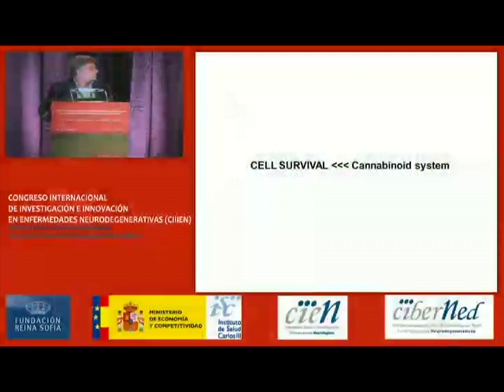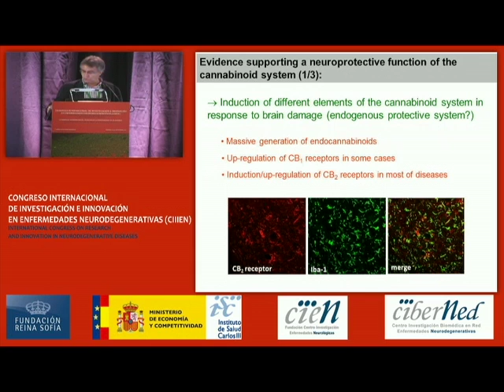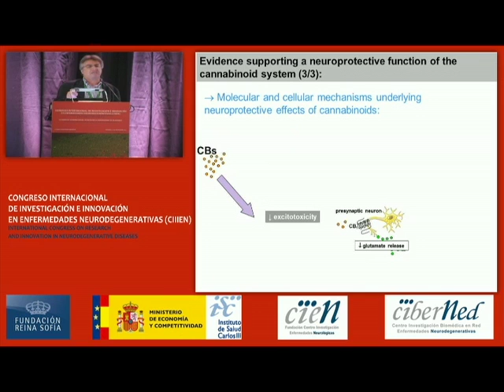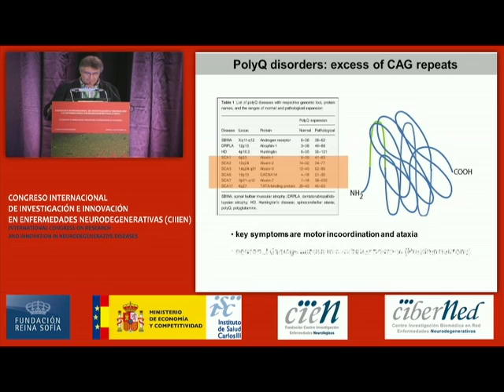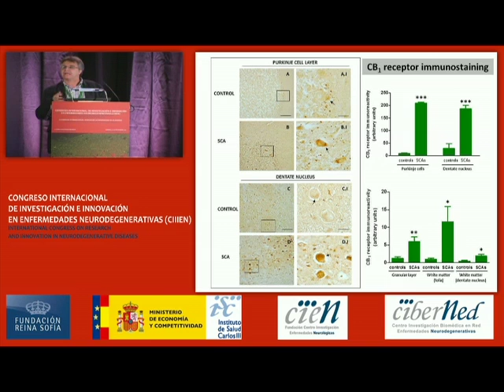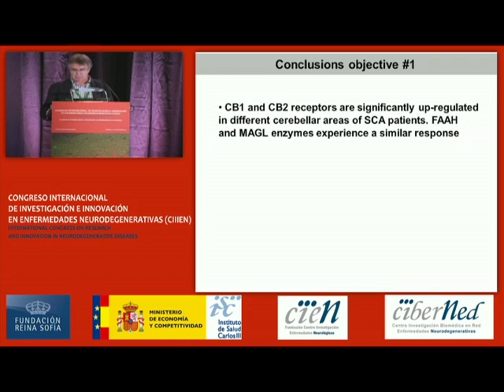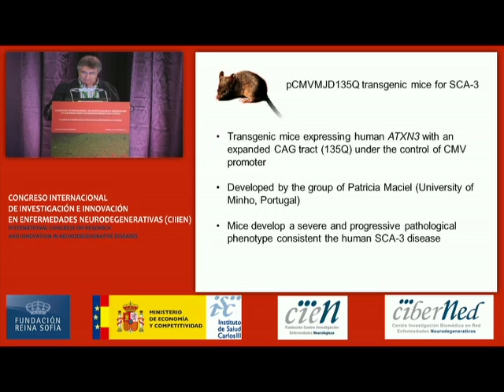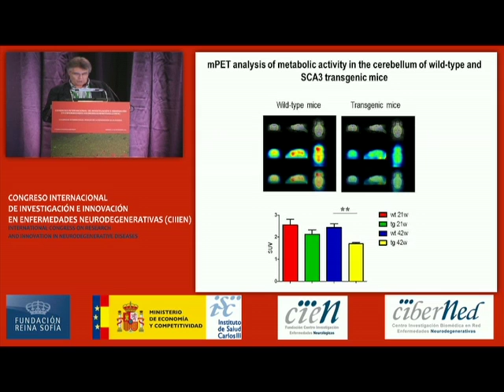Javier Fernández Ruiz, CIBERNED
Ponencia 7º Foro Científico CIBERNED.
"Potencial del sistema endocannabinoide en las ataxias cerebelares autosómicas dominantes"